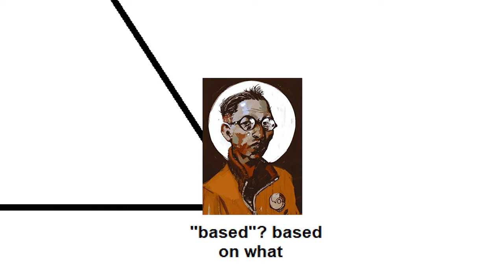Disco Elysium: Shrimp Fried Rice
mr evrart is helping me fry my rice